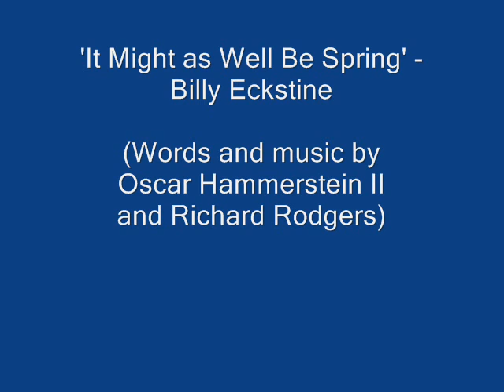'It Might As Well Be Spring' - Billy Eckstine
(Words and music by Oscar Hammerstein II and Richard Rodgers)